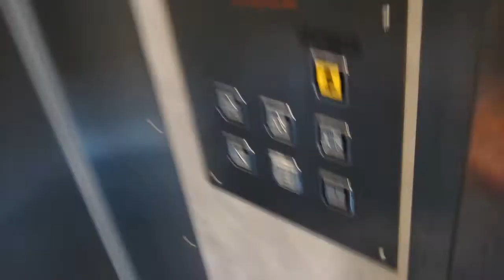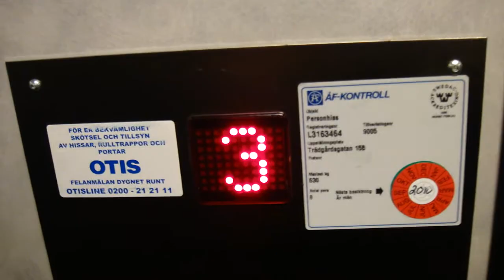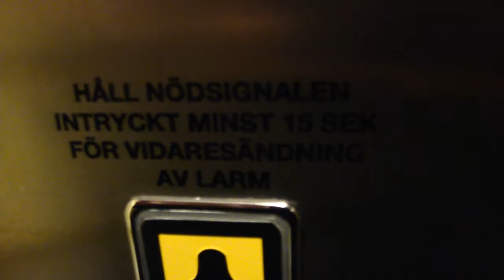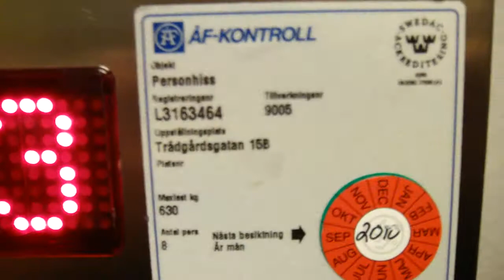Svenska Tecnolift AB Roped Hydraulic elevator..